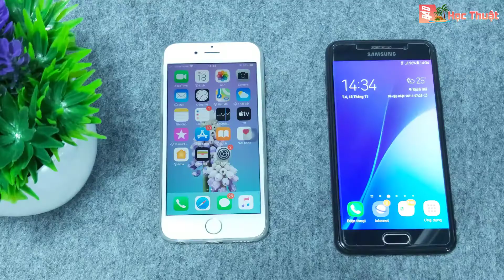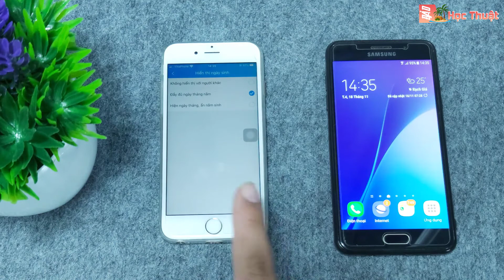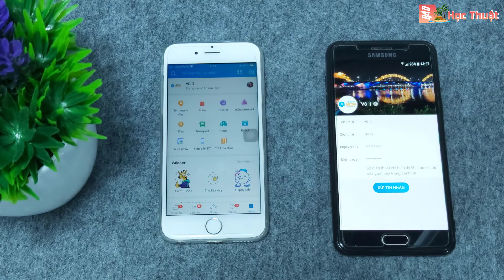Hướng dẫn cách ẩn ngày sinh trên Zalo trong 2 nốt nhạc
Thực hiện cách ẩn ngày sinh trên Zalo để tránh các trường hợp bị nhắn tin làm phiền trong ngày sinh nhật, hoặc vì lí do cá nhân muốn ẩn thông tin ngày sinh thì hãy làm theo cách trong video
+ Kiến thức luôn tổng hợp mới hằng ngày dành cho tất cả mọi người
- Hạn chế việc bị lộ thông tin cá nhân ra ngoài, bằng việc ẩn một số thông tin cá nhân như ngày sinh trên Zalo
* Học hỏi thêm nhiều kiến thức, thủ thuật hay với kênh Đảo Học Thuật.